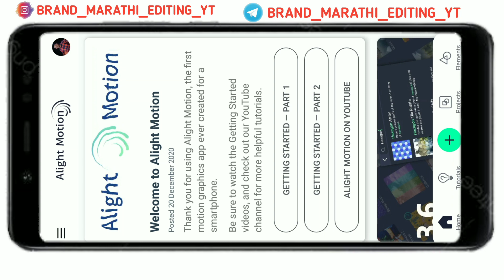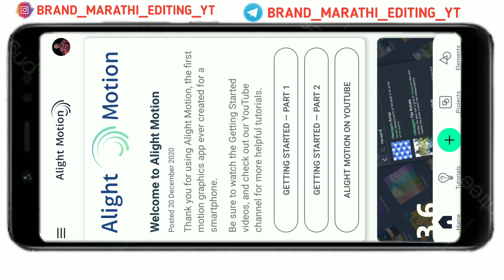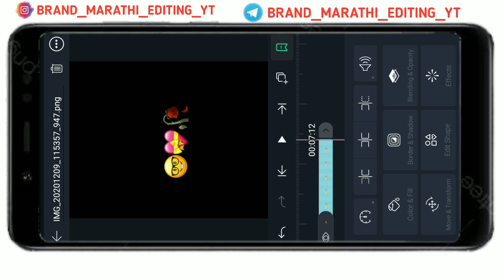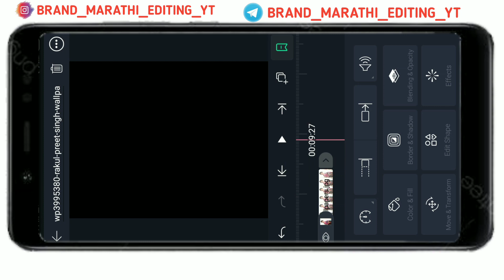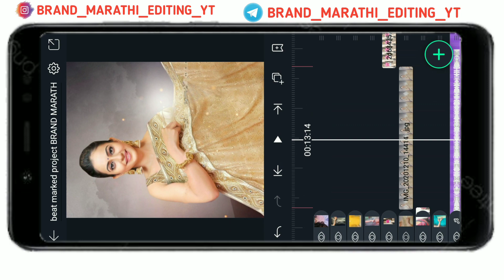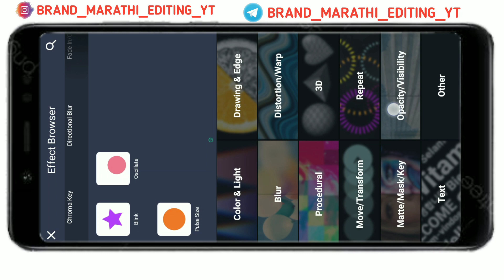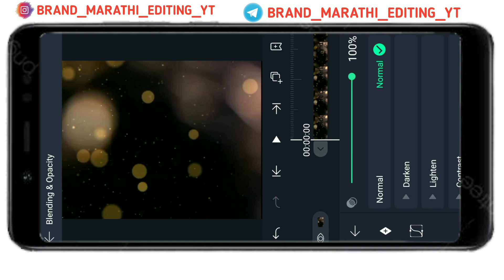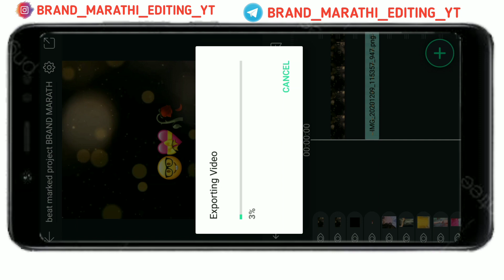Alight motion shake + squeeze effect + Flash Effect status editing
ज्यांना ZIP FILE ला व BEAT MARKED PROJECT ला पासवर्ड टाकायला जमत नाही त्यांनी हा VIDEO बघून टाका

👇👇भावांनो हि मटेरियल LINK ZIP FILE द्वारे दिली आहे आणि त्या ZIP FILE ला पासवर्ड आहे तो पासवर्ड व्हिडिओ मध्ये आहे त्यासाठी व्हिडिओ पूर्ण बघा आणि पासवर्ड घ्या👇👇

credit by :-

trending status editing inshot alight motion status